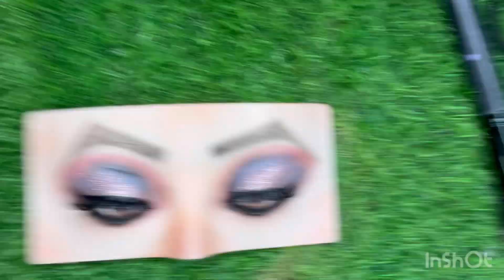Party eye makeup || glittery with smocky eye makeup || eye makeup for black dress